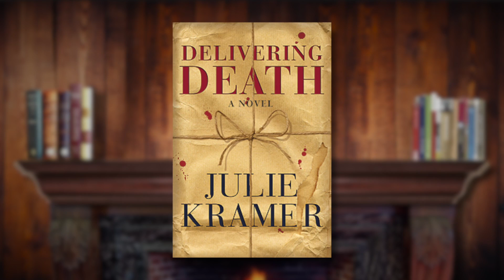Off the Shelf Episode 14 Video Podcast